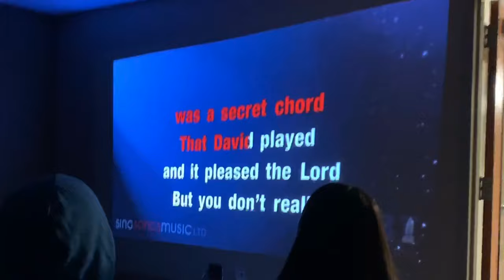Removing Box Hair Dye with Dawn Dish Soap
watch this if you want to see me put dish soap on my head.